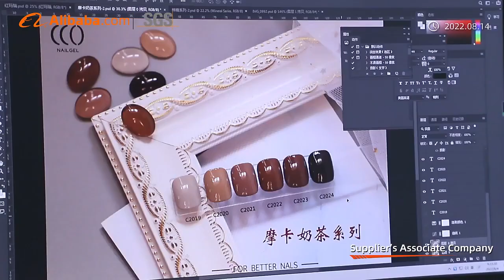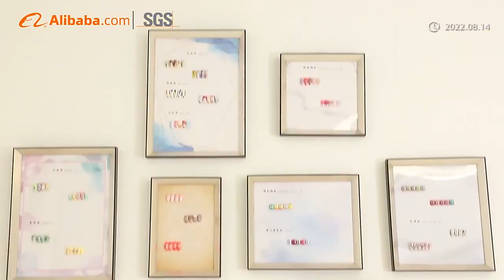CCO Gel Polish Supplier, Professional Nail Gel Manufactuer in China.Over 20 years Experience.